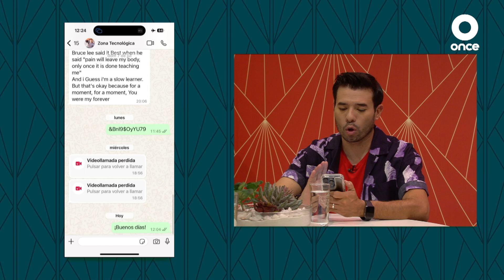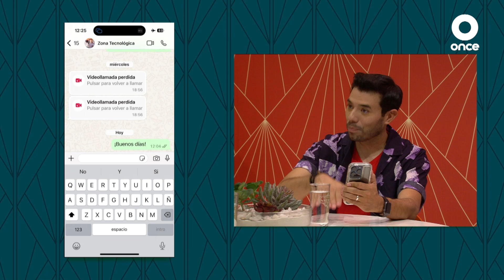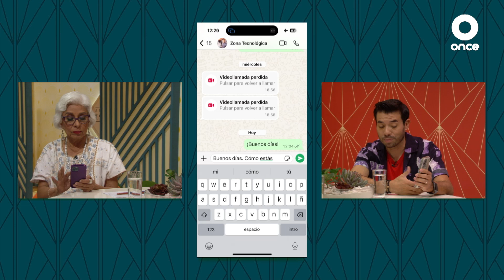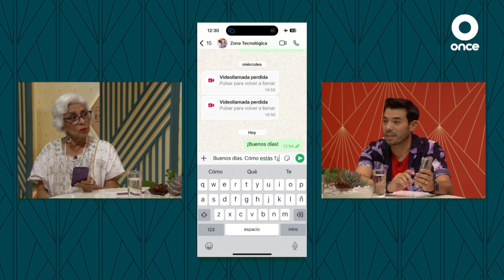ZONA TECNOLOGICA - Breve guía sobre el uso del teclado en el celular.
Hola a todos y bienvenidos a Aprender a Envejecer! Hoy les traemos una breve guía sobre el uso del teclado en el celular.

Aprende a configurar tu teclado, utilizar funciones básicas, aprovechar las sugerencias de palabras y personalizar tu experiencia para escribir más rápido y con mayor comodidad.